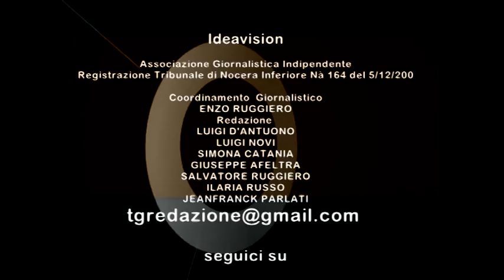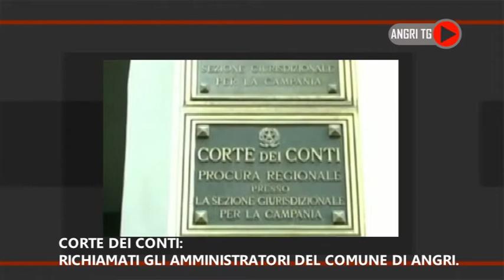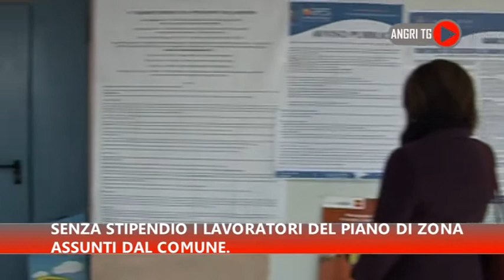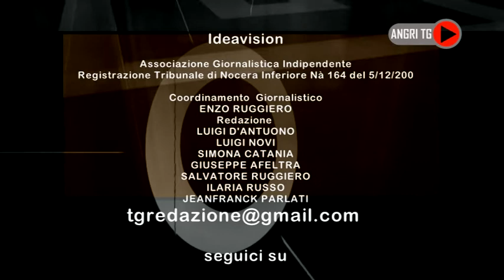14^ Edizione 2015 - AngriTG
Prende il via per il terzo anno l'edizione di AngriTG, il videogiornale web. Una squadra di giornalisti della cittadina doriana al servizio della città.
In questo numero:
Comune richiamato dalla Corte dei Conti: l'analisi di Ferraioli
Piano di zona, ancora senza stipendi i 14 lavoratori della Vigilanza.
Officina delle idee,presentato il programma del Candidato Sindaco D’Ambrosio.
SATIRANGRI.
Buona Visione.